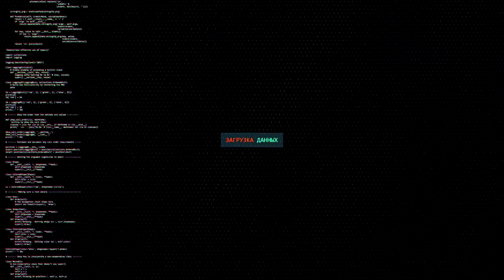Картошка СКАТИЛАСЬ! ОНЛАЙН ПАДАЕТ РАЗРАБАМ НАКЛАСТЬ...